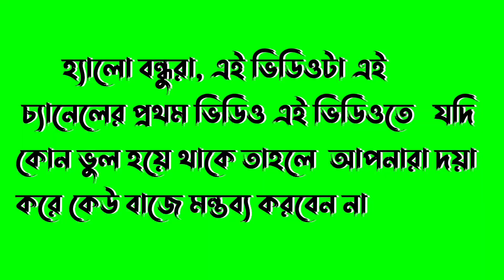মজার কাতুকুতু খেলা || হাসি দিলেই বাদ || রয়েছে দারুণ পুরস্কার - Talsur boys team